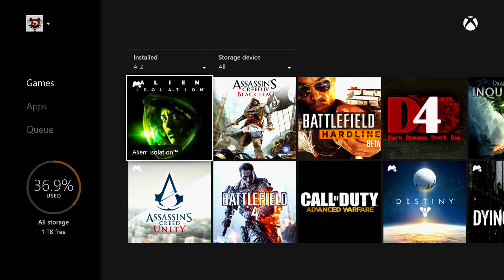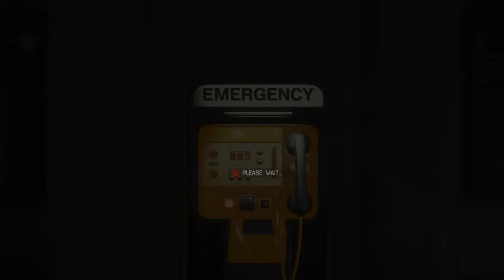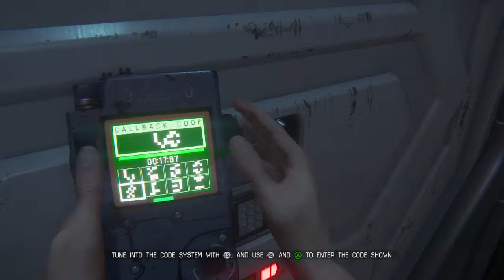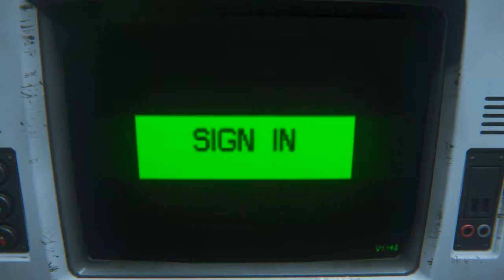I-Play Alien Isolation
I've been stuck on Alien Isolation for quite some time, I've never put much time into the game because of how incredibly hard it is